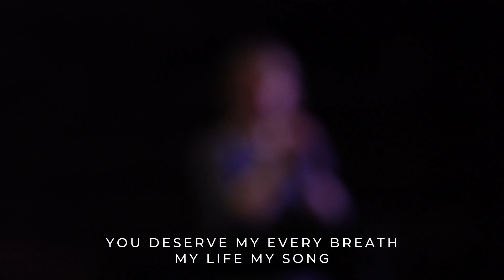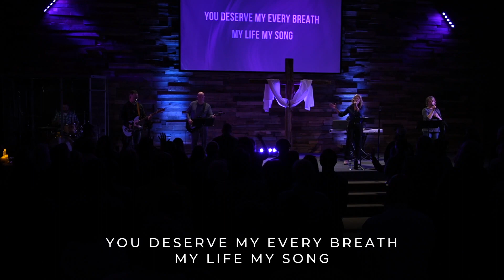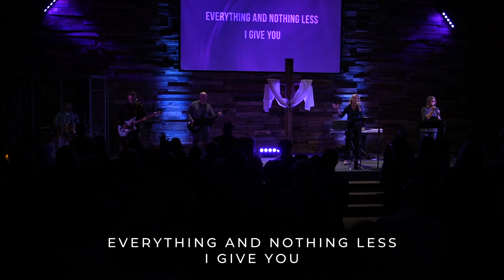Everything and Nothing Less